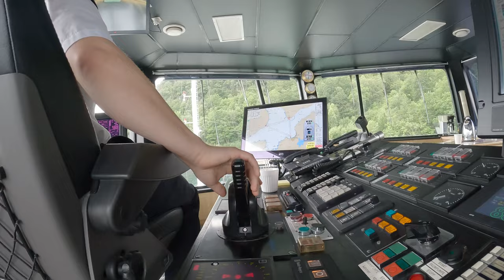The different types of ship bridges YOU need to work on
Use my refferal to epidemic sounds to get endles and cool music to use in your videos